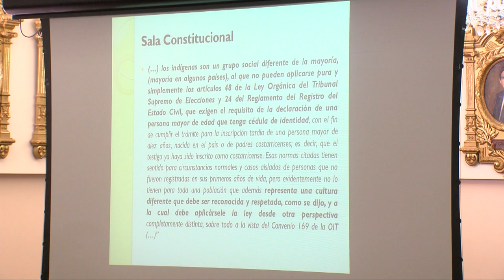Indígenas piden derecho de nacionalidad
60 indígenas de la comunidad Ngäbe Buglë, llegaron hasta Casa Presidencial para defender el proyecto de ley “Ley de Protección del Derecho a la Nacionalidad de la Persona Indígena y Garantía de Integración de la Persona Indígena Transfronteriza”. Esta iniciativa es parte del trabajo de  acompañamiento realizado por la Escuela de Ciencias de la Comunicación Colectiva​ de la UCR desde el 2016.